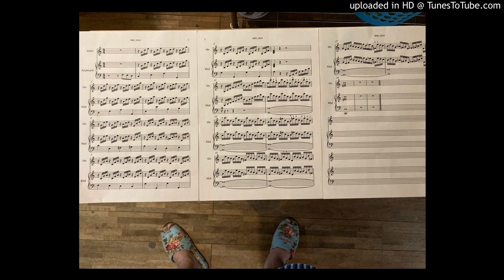BWV924 小プレ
全楽譜は　下のリンクに置いておきます。
見てくださったら幸いです。